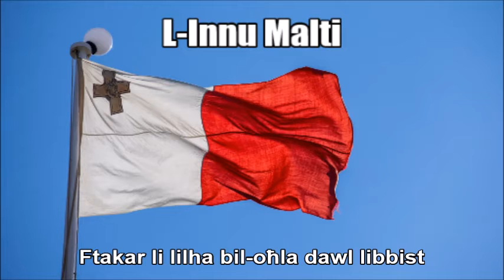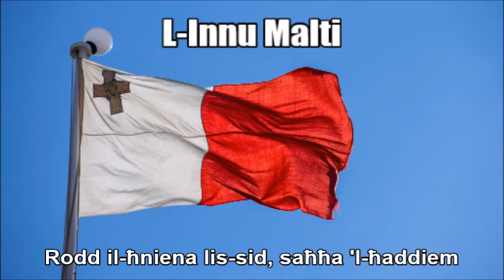National Anthem of Malta (L-Innu Malti) - Nightcore Style With Lyrics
This is a Nightcore mix of the national anthem of Malta - "L-Innu Malti (The Maltese Hymn)" - that I edited on Audacity. In other words, I just sped up the audio while also altering the pitch. As a disclaimer I am still showing respect of the anthem while I wrote down the original Maltese text at the bottom so you can sing along with it. I just think this remix I made sounds great and liked the way it turned out.

TAGS INCLUDED: National Anthem, Malta (Country), L-Innu Malti, Nightcore, Lyrics (Website Category)